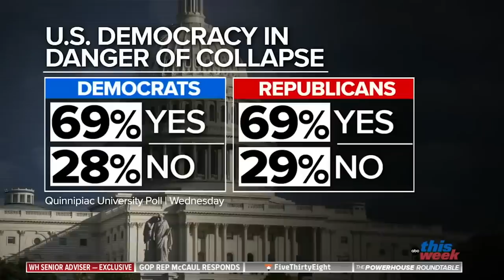News Host Stunned That Biden Advisor Doesn't See How This Will Backfire | DM CLIPS | Rubin Report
Dave Rubin of “The Rubin Report” shares a clip of ABC News’ Martha Raddatz being shocked by Biden advisor Keisha Lance Bottoms continuing to insult 70 million voters and Biden’s ignoring the political violence of ANTIFA and the looting during the BLM riots.